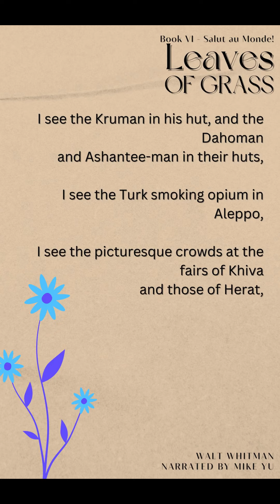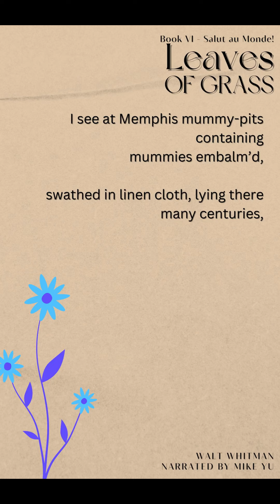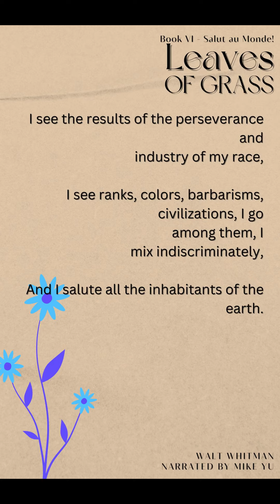Leaves of Grass - Book 6.10 - Salut au Monde! - Shorts - Walt Whitman